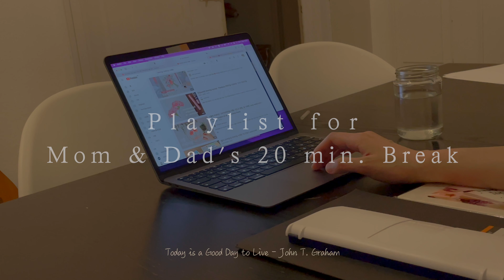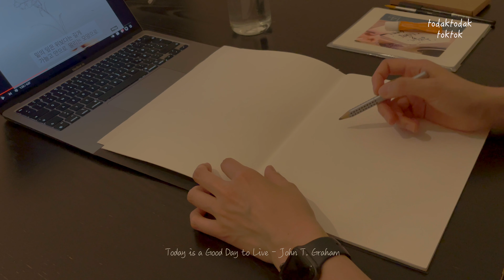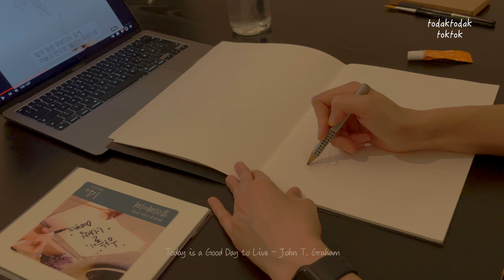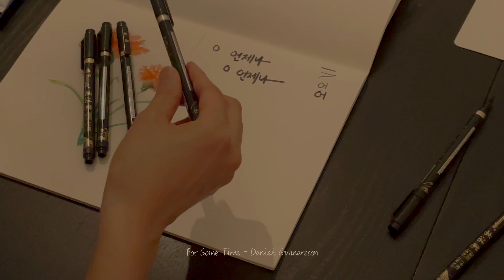[playlist] 어버이날, 그림엽서를 만들며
엄마가 되고 나니 엄마, 아빠의 마음을 더 많이 알아가는 것 같아요. 만 3살 짜리 아이를 둔 저는 아직 딱 그만큼 엄마 아빠를 더 이해하고 있는 거겠죠. 요즘 부모님의 사랑을 이해해갈 수록 사랑한다, 고맙다는 말과 표현을 더 적극적으로 하게 되요.

부모님의 사랑을 깊이 이해하기 전에는 그저 세상 잘난 줄 알고 버릇없이 굴기도하고, 부모님을 이해하기보다는 제가 상처받았다며 다투기도 하고, 모난 모습이 있었어요. 그런데 제 부모님은 한결 같으셨어요. 인생에서 가장 어려웠던 시기를 지날 때,, 그 누구에게도 어려움을 얘기하기 어렵고 고통스러운 시간을 지날 때 한결같이 "딸아, 우리는 너를 언제나 사랑하고, 힘들 때 언제든지 너의 피난처가 되어줄게."라고 얘기해주셨어요. 성인이 되고다시 한번 아낌없이 조건없이 주는 사랑을 엄청 받는 계기가 됐어요. 그리고 그 힘들었던 시기가 지나고 나서 부모님을 보니, 저의 부모님은 그만큼 나이가 들어계셨어요.

회복되고 다시 일어나는 과정동안 부모님께 받았다고 생각했던 상처가 전부 사라졌어요.  하지만 회복되고 건강해진만큼 부모님의 상처가 더 깊어진 건 아닐까 하는 마음에 죄송한 마음이 많이 있어요. 그래서 앞으로 더 많이 사랑하고 더 많이 감사하다고 표현하고 싶어요.

저도 제 딸에게 한결같은 사랑을 삶으로 보여주고 피난처가 되어주고 싶어요. 또 저와 같이 힘든 시기를 보내는 분들에게도 힘이 되는 삶을 살고 싶어요. 당신은 고아가 아니라고, 혼자가 아니라고, 특별한 존재이며, 강한 사람이라고, 잘하고 있다고..

이렇게 성장할 수 있도록 함께해신 엄마, 아빠! 고맙고 사랑해요!